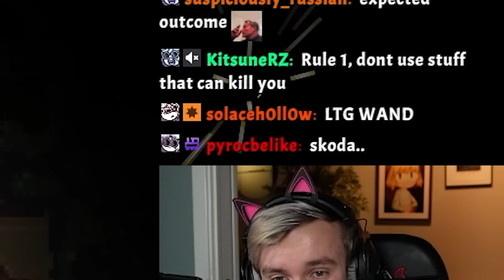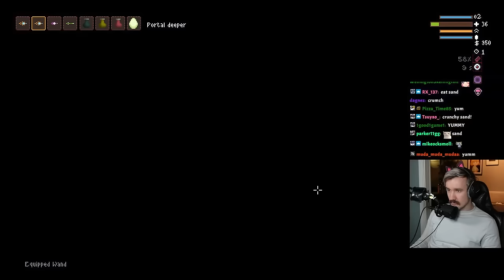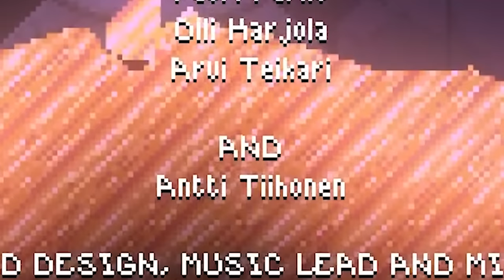Somewhat Educational Noita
I tried doing a runs where i focus on explaining why I do the things i do in Noita :)